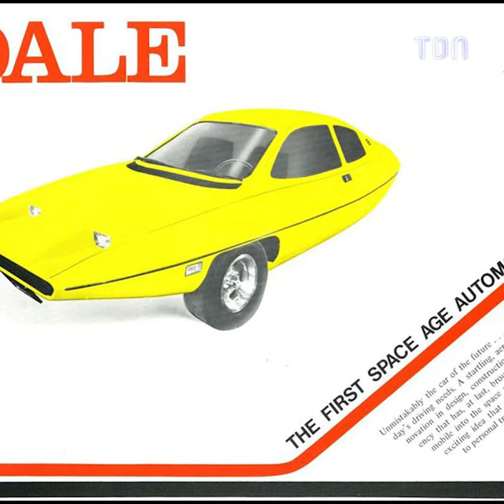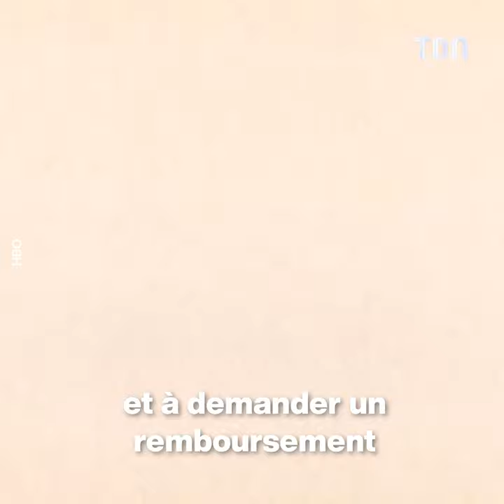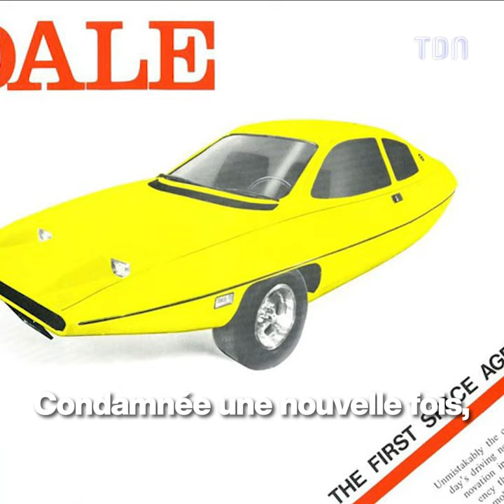La Dalle : la plus grande arnaque de l'industrie automobile